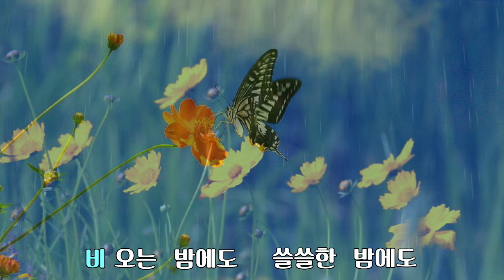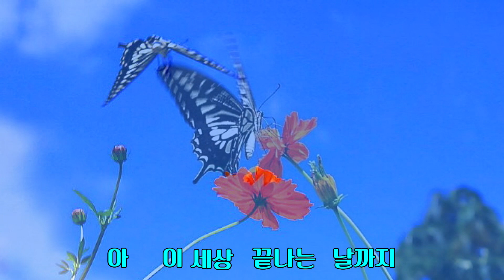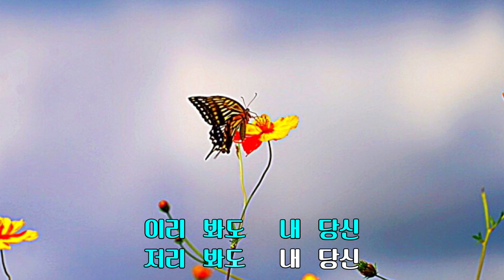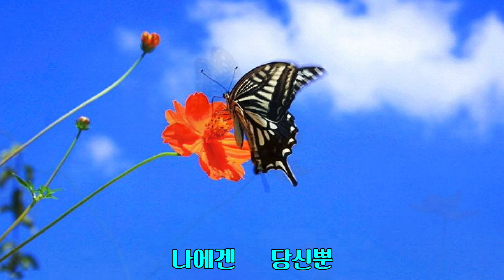나에겐 당신뿐 / 권미경(가사 첨부)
나에겐 당신뿐 / 권미경
작사 김호식 권미경 작곡 김호식

당신만 있으면 문제가 하나 없어
나에겐 당신뿐이야
비 오는 밤에도 쓸쓸한 밤에도
당신만 곁에 있으면 돼
꿈속에서도 당신 없으면
사랑 찾아 삼만 리
이리 봐도 내 당신 저리 봐도 내 당신
머리에서 발끝까지
아 이 세상 끝나는 날까지
나에겐 당신뿐

당신만 있으면 뭐든지 두렵지 않아
비바람 불어와도 눈보라 쳐도
가슴 시리게 사랑하는 당신
당신 땜에 행복해요
나에겐 당신뿐
나에겐 당신뿐